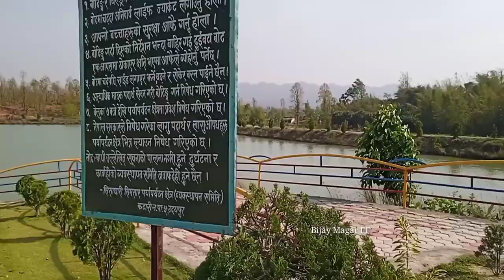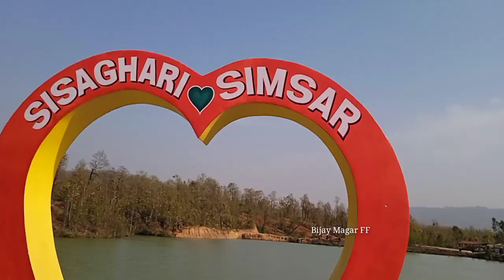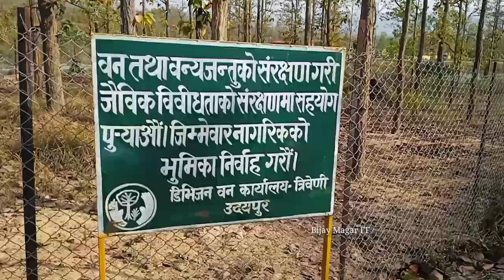SimSaar Park 🌴 Katari 🏠 Cycle Vlogging 🥶 Alone 😢 Subscribe 💔 Comment😔Impossible